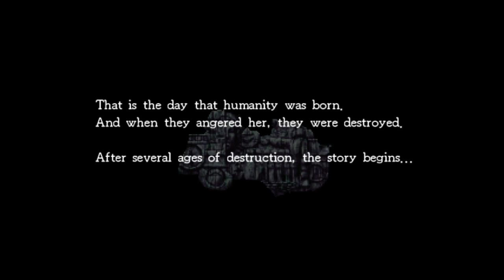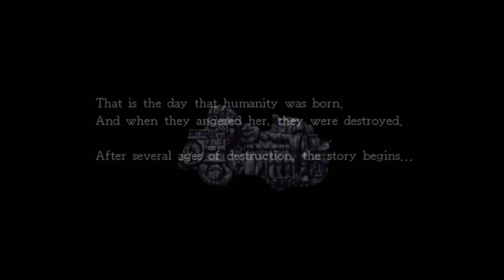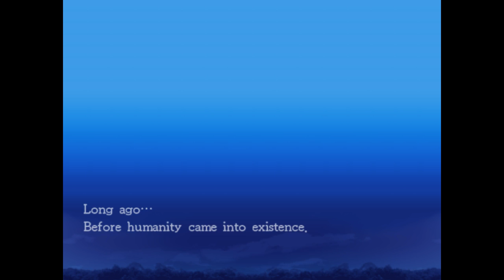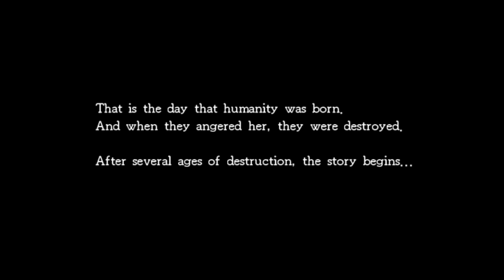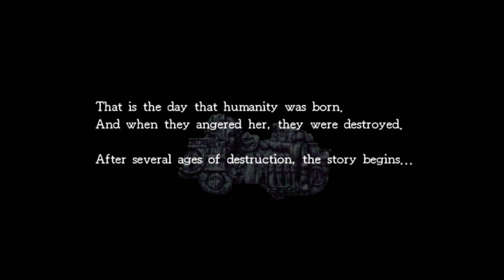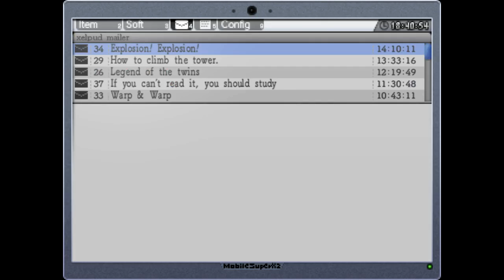BygMan streams: La-Mulana (Session 23)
I charge though and face the bitch of all bitches, Tiamat.  Oh dear...  Also, YOKO BLOCKS